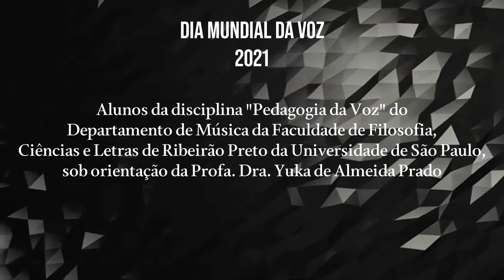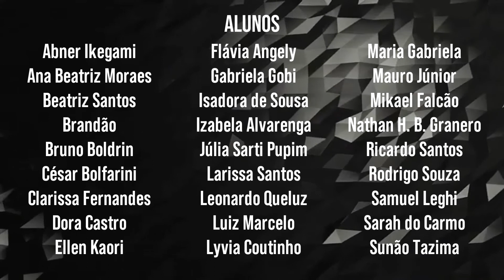Campanha da Voz do HCFMRP-USP 2021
A 23a. Campanha da Voz do HCFMRP-USP acontece com a parceria da FMRP-USP e da FFCLRP-USP. Estão envolvidos os Departamentos: Ciências da Saúde da FMRP-USP, Oftalmologia, Otorrinolaringologia e Cirurgia de Cabeça e Pescoço da FMRP-USP, Departamento de Música da FFCLRP-USP.

A música apresentada é 'Dona Nobis Pacem - cânone a três vozes'. A performance é dos alunos da Disciplina 'Pedagogia da Voz' do Curso de Música do referido departamento.